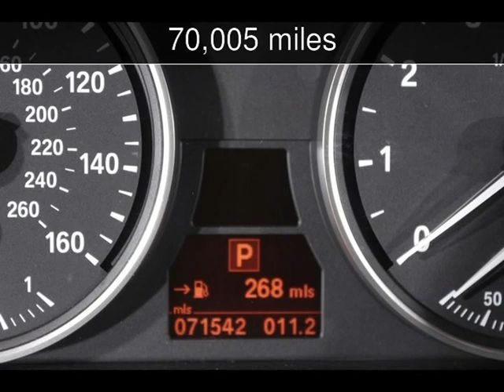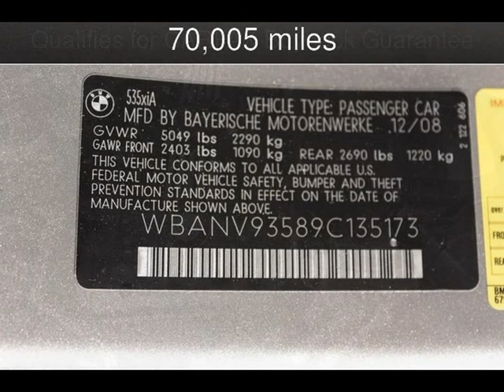2009 BMW 535i Used Cars - Virginia Beach,Virginia - 2015-10-02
See more details about this used car This 2009 BMW 535i with 70,005 miles is for sale at Select Automotive (VA).